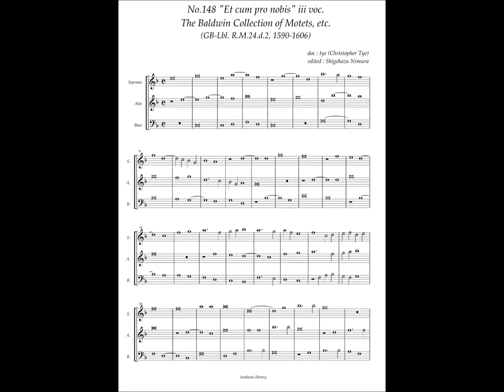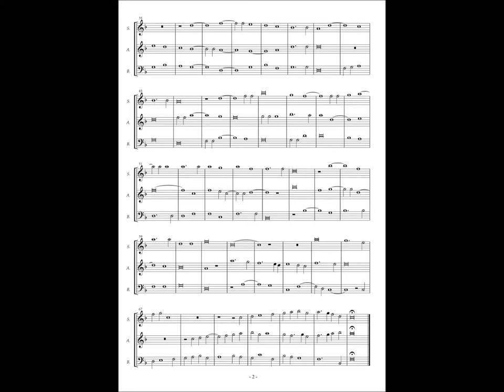RM24 d2, No.148, Christopher Tye, "Et cum pro nobis" iii voc.